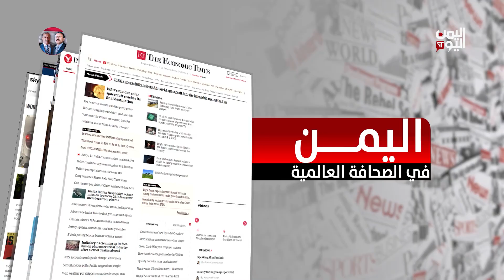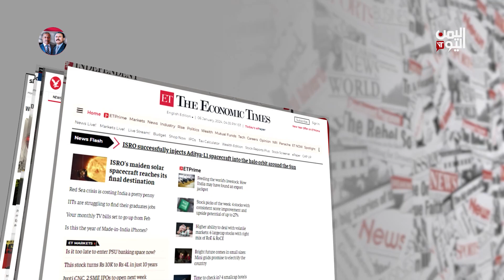اليمن في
تليجرام